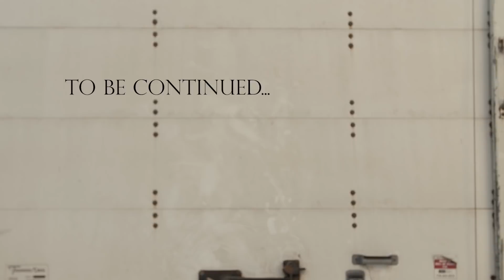"YOU" (Surrey Edition) part 3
when is too far, too far...